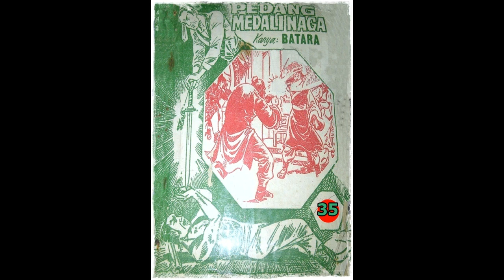Seri Cerita Silat Pedang Medali Naga Jilid 35 Tamat